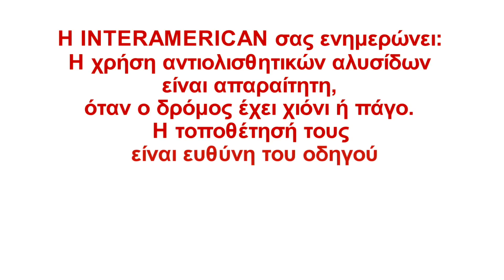INTERAMERICAN: Αντιολισθητικές Αλυσίδες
Η Οδική Βοήθεια της INTERAMERICAN μας συμβουλεύει πώς να τοποθετούμε αντιολισθητικές αλυσίδες!
INTERAMERICAN Οδική Βοήθεια 📞1158: Πλήρης κάλυψη για τον οδηγό και το αυτοκίνητο.